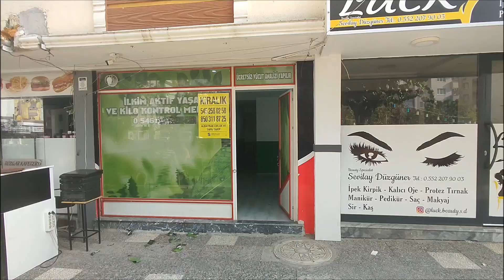Arda da 28m2 Wc Mutfak Önünde Adil Aygül Parkına 4m Cepheli K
Aşağıdaki WhatsApp linkinden danışmanımıza ÜCRETSİZ ulaşabilir mesaj atabilirsiniz yazabilir misiniz
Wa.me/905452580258